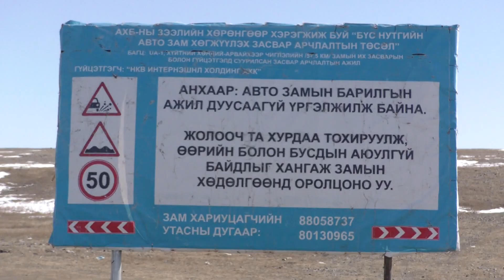60 км засмал замыг хаалаа